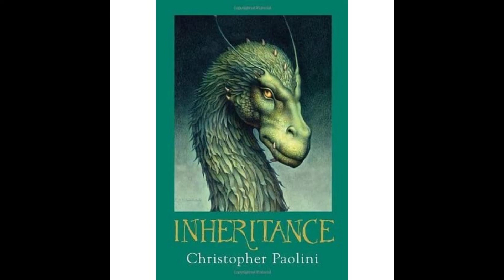Inheritance: Chapter 72: A Fitting Epitaph